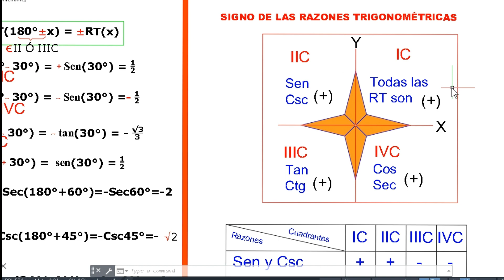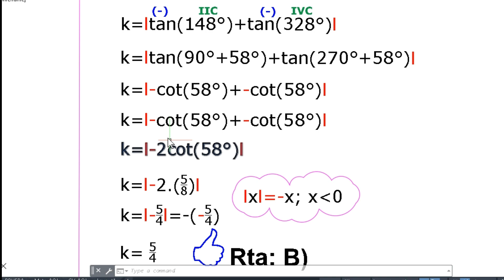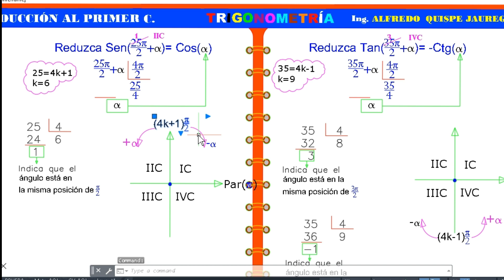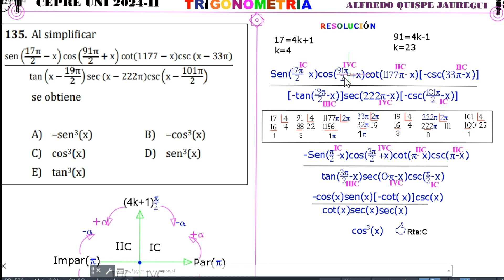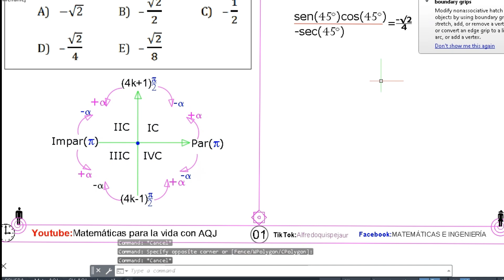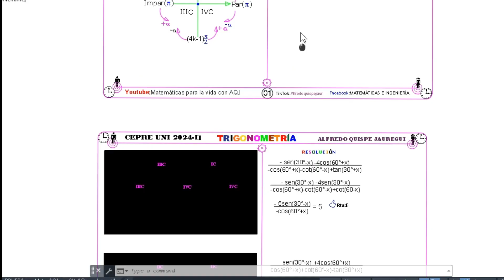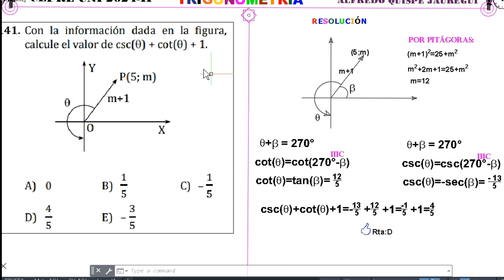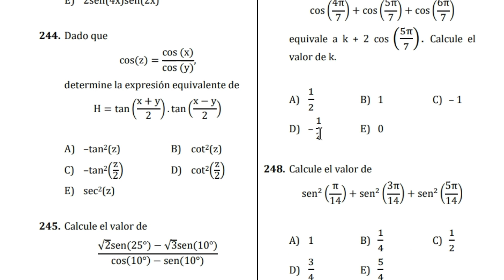👉CEPRE UNI -2024-II👈REDUCCIÓN AL PRIMER CUADRANTE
*TRES CASOS DE REDUCCIÓN*
¡Bienvenidos al fascinante mundo de la trigonometría! En este video, exploraremos las reglas de reducción al primer cuadrante y la resolución de problemas del material CEPRE UNI 2024-II. Descubriremos cómo estas reglas pueden simplificar cálculos y resolver problemas complejos de manera eficiente. ¡Es un tema maravilloso que todos los estudiantes postulantes a universidades deben dominar! Prepárate para desafiar tu mente y mejorar tus habilidades matemáticas mientras exploramos este emocionante tema juntos.

¡Estudiantes de 3ro, 4to, 5to y de los cepres. Prepárense para un viaje educativo lleno de descubrimientos, desafíos y diversión!

Nuestro serie de videos de cepre UNI

 • CEPRE UNI -2024 TRIGONOMETRÍA
Observa, aprende, comenta, enseña y comparte.

📌¡El conocimiento no compartido es conocimiento perdido!